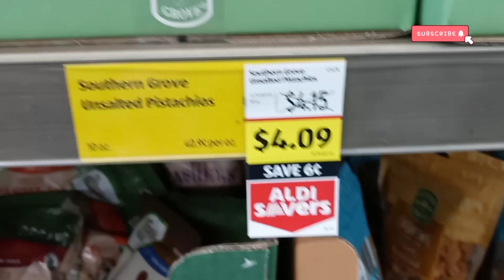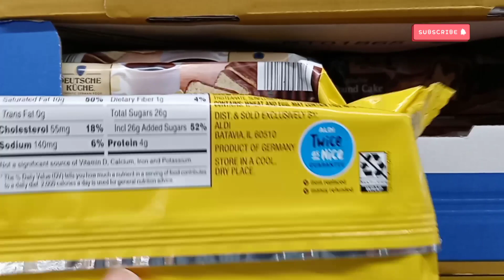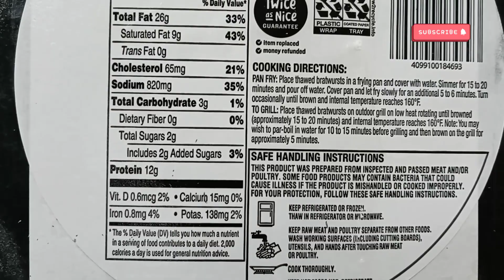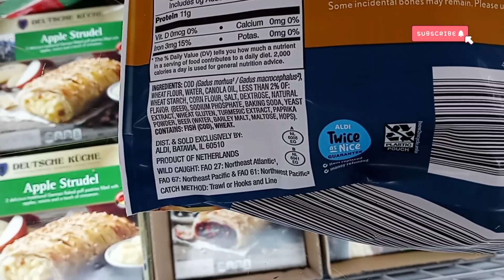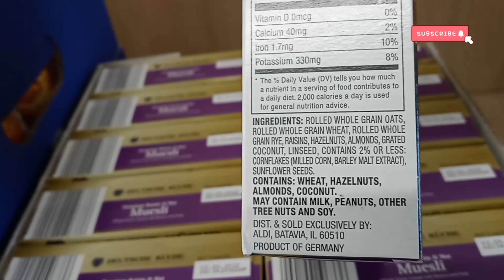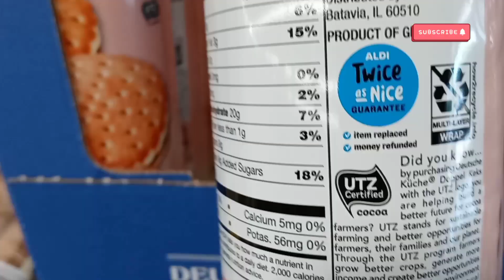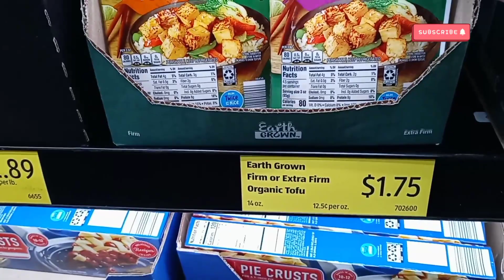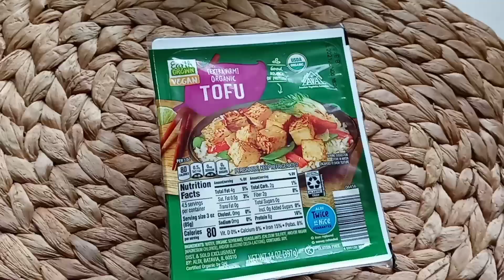알디 이번주 독일 제품 스페셜이네요~맛난 제품 많으니 꼬옥 가 보세요!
알디가 원래 독일 마트인거 아시죠~
매주마다 아이템들이 틀리게 나와서 참 좋아요.
이번주는 독일 스페셜이네요.

한 번 꼬옥 가 보세요!!

고맙습니다.